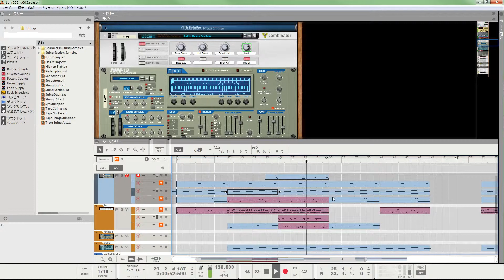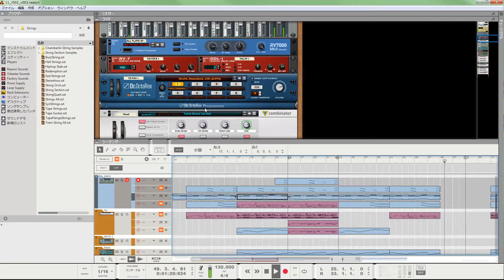オリジナル曲 11_r2v3